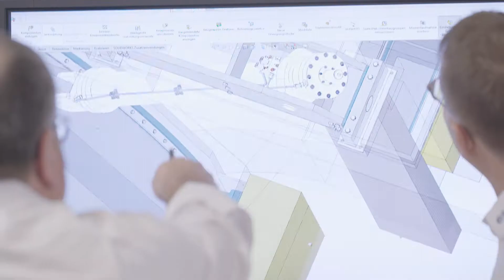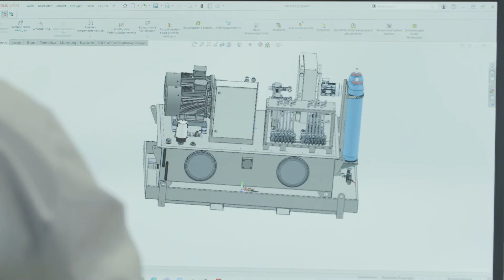Unternehmerpreis 2021 - Preisträger "Existenzgründer des Jahres"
Gewinner: eska - Hydraulik GmbH
Film: wohlfarth film GmbH